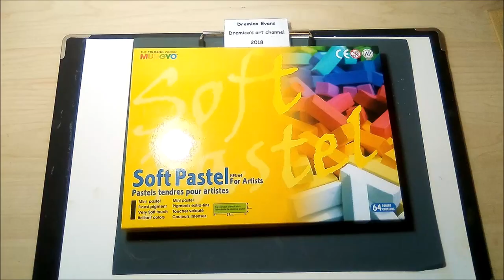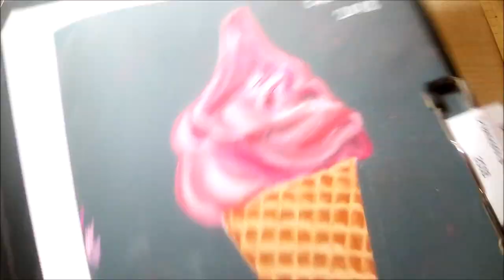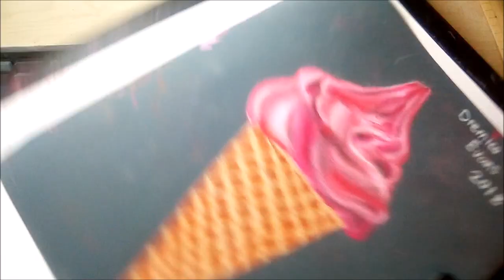Mungyo Soft Pastels 64 (realistic ice cream cone) Drawing (Dremico's Art)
Finishing in at 1 hours 45 minutes

I used the Mungyo Soft Pastels 64 set. I drew Ice cream on an Ice cream cone. I was able to get the desired realistic look that I wanted.

This is the last video in the Mungyo series for now. I may revisit these pastels later, never use them again or use them professionally. I have plenty of other pastels that I want to try including my Rembrandt and Gondola pastels. I'm really excited about it.

Let me know what you think about these pastels.

Do you like the new music?
My little brother composed all of the new music. He is very talented at 3-D modeling, game design, character design, art and of course, composing music. His writing isn't bad either.
You can get this music, his games and access to his services on his website or YouTube channel.

All art is drawn by me (Dremico).